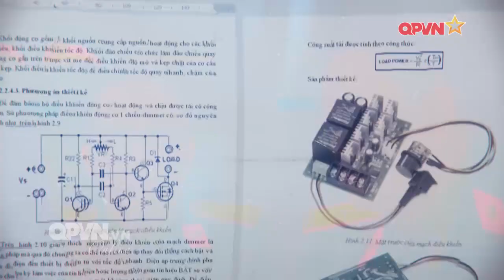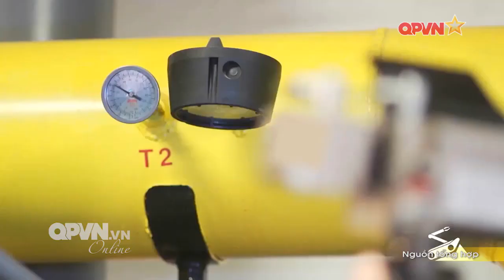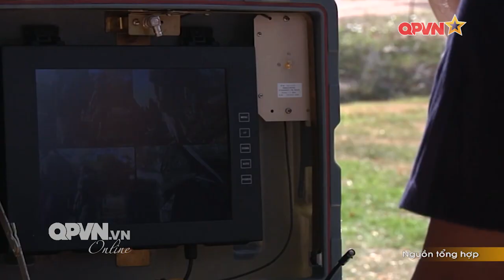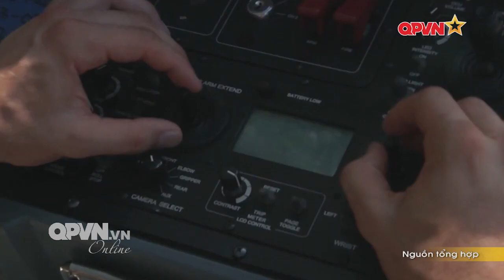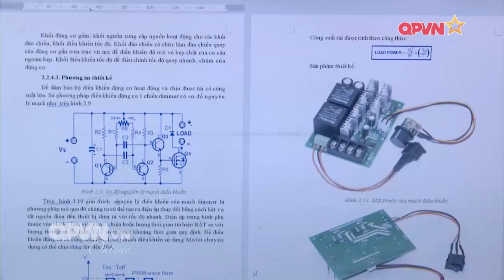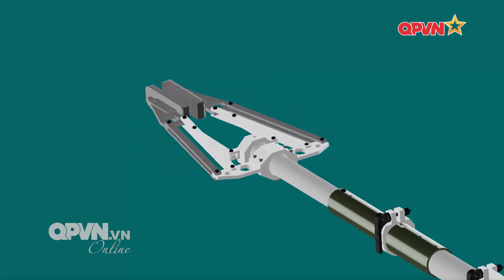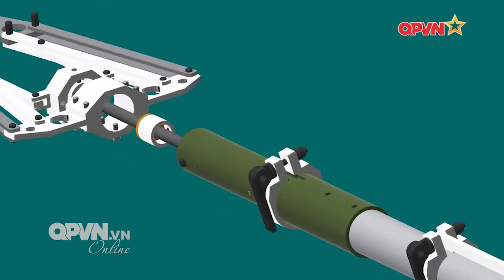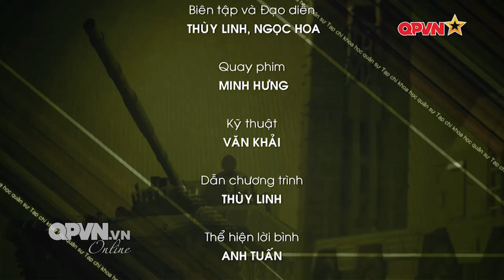VIETNAM ARMY || CÔNG BINH VIỆT NAM - XỬ LÝ BOM MÌN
Một vụ nổ xảy ra thông thường các yếu tố gây nguy hại đến con người chính là sóng xung kích và mảnh văng. Các vật nổ nguy hiểm luôn tiềm ẩn các yếu tố này. Việc xử lý chúng không phải bằng cách tiếp cận gần sẽ nâng cao được hệ số an toàn, tăng khả năng sống cho người chiến sĩ khi thực hiện nhiệm vụ. Tay gắp vật nổ là thiết bị rất quan trọng và không thể thiếu được đối với người chiến sĩ trong việc xử lý, thu gom vật nổ nguy hiểm trong nhiều tình huống.